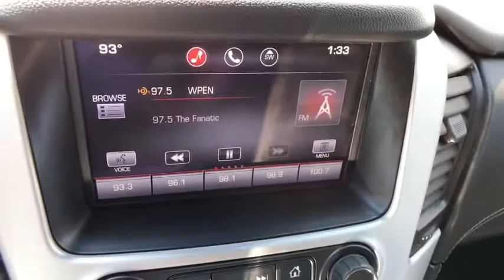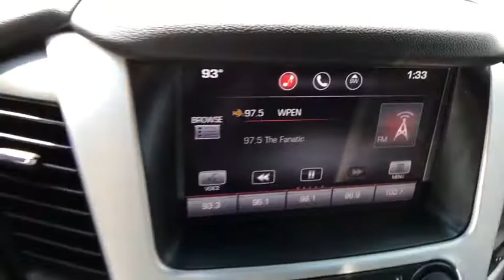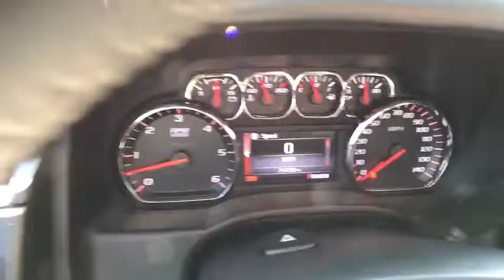2015 GMC Yukon Allentown, Reading, Bethlehem, Philadelphia, Quakertown, PA Q990050A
Onyx Black Used 2015 GMC Yukon available in Quakertown, Pennsylvania at Star Buick GMC Cadillac of Quakertown. Servicing the Allentown, Reading, Bethlehem, Philadelphia, PA area.

480 N West End Blvd Route 309